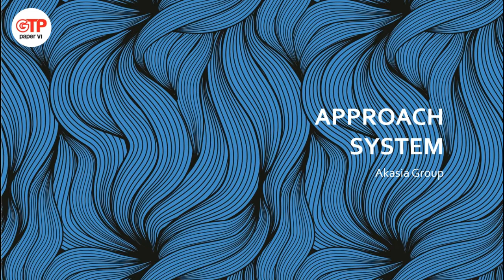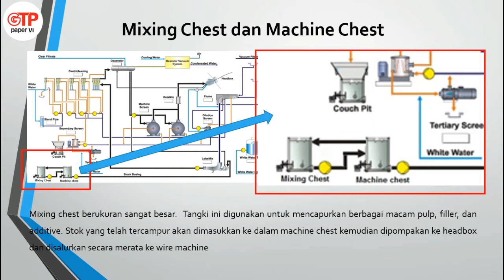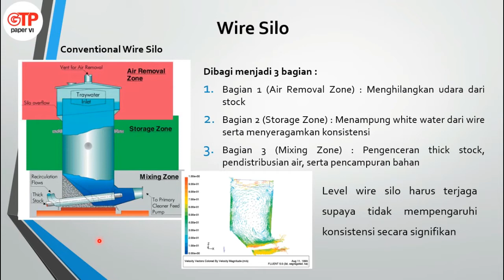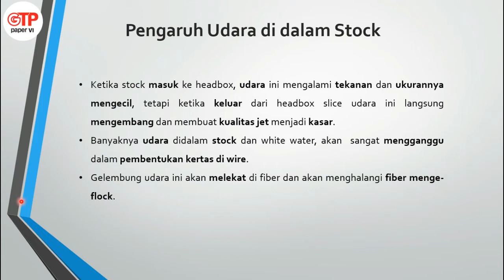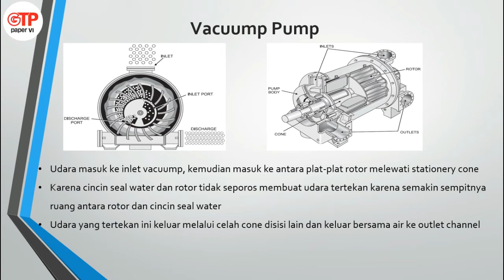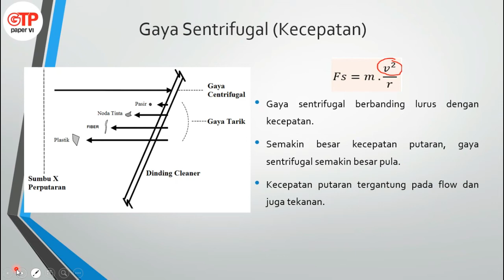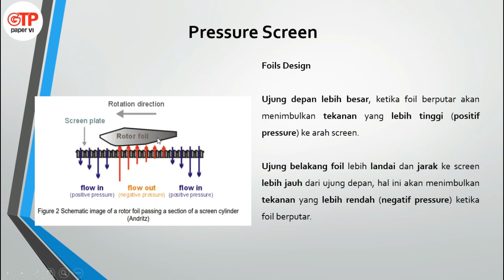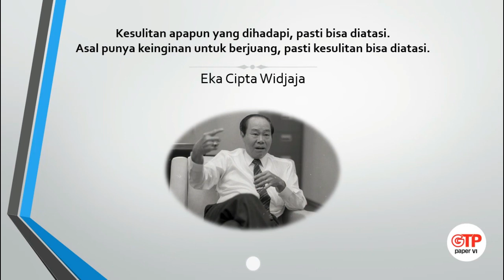Approach system? What is it ? - Presented by Agung Budi Setiawan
Mohon untuk diberikan kritik dan saran